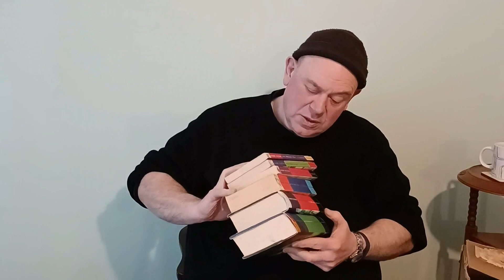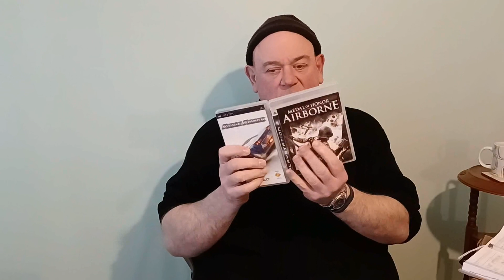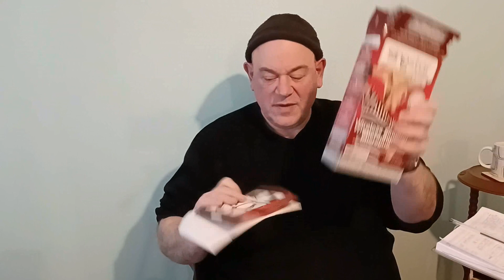Sunday Car Boot Sale Haul To Sell on eBay UK 6th March 2022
I went to 2 Car Boot Sales and go some interesting items to resell on eBay UK.
I'm a full time reseller and make my living buying low to sell for more the difference pays my bills!